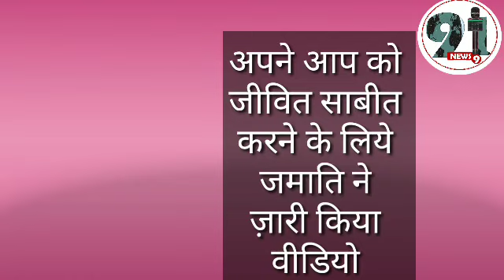कोरोना पॉजिटिव ज़िंदा जमाती को बता दिया मुर्दा...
रिपब्लिक न्यूज़ चैनल को जो मध्य-प्रदेश के खरगोन की खबर गलत चला रहे हैं नूर मोहम्मद जो जिंदा है और इनका इलाज इंदौर में चल रहा है उनको इन्होंने मार दिया है यह खबर चला रहे नूर मोहम्मद ने वीडियो जारी कर कर आज यानी तारीख 9 को उन्होंने वीडियो जारी कर कर कहा है कि मैं जिंदा हूं और न्यूज़ चैनल मेरी गलत खबर चला रहे हैं मरने की साथ ही में तब ली की जमात से आया था और मैंने प्रशासन को जानकारी भी दी थी उसके बाद मुझे भर्ती कराया गया और मैं कोरोनावायरस पॉजिटिव आया था मेरा इलाज इंदौर में चल रहा है बहुत ही अच्छा और प्रशासन और डॉक्टर मदद कर रहे हैं